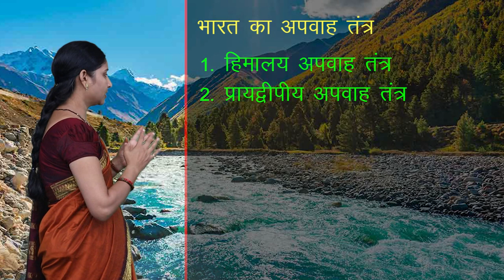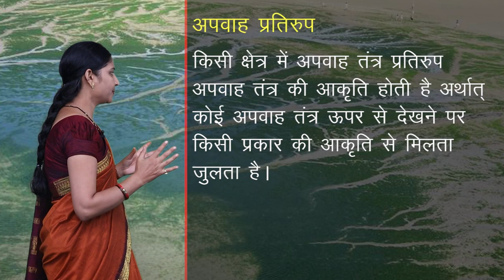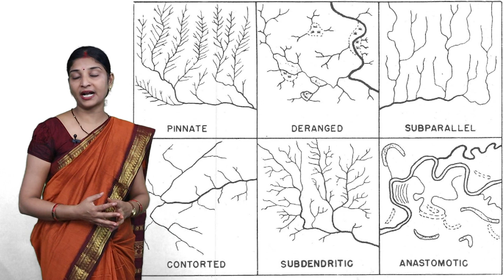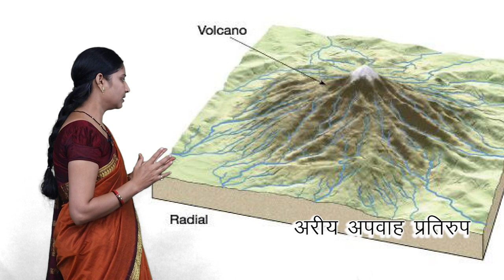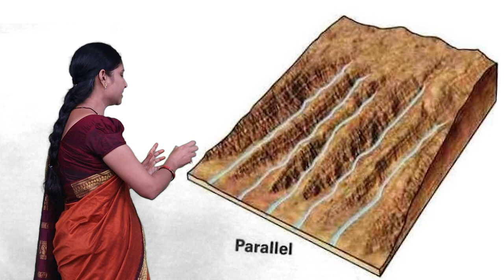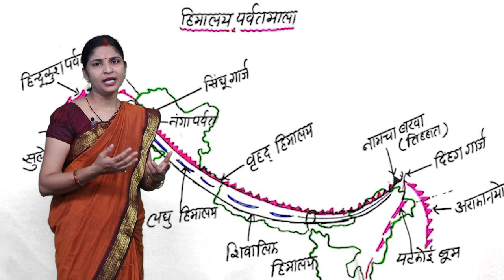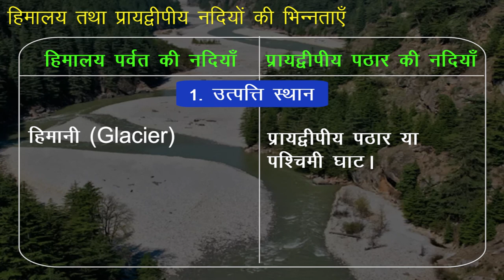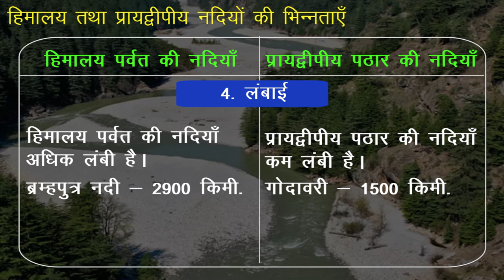CLASS 9th | SOCIAL SCIENCE | CHAPTER RIVERS AND RUNOFF SYSTEM OF INDIA | NEW